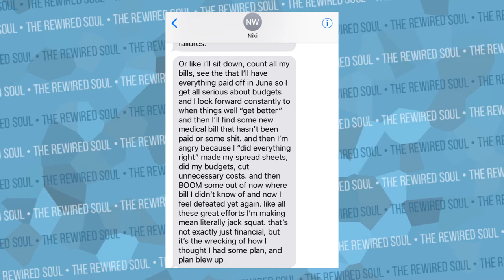YOUR HIGH EXPECTATIONS ARE KILLING YOU (How to Manage Expectations)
Learning how to manage expectations is CRUCIAL because your high expectations are killing you. You may be wondering things like, "Why do I get my hopes up?", "Why do people let me down?" as well as issues when you're assuming the best in others or situations. Getting your hopes up is something that can ruin your mental health, but there is a solution.

Thumbnail by @TAG.doodles on Instagram